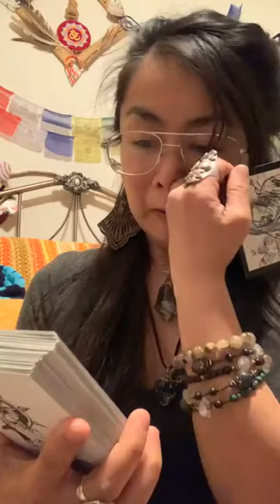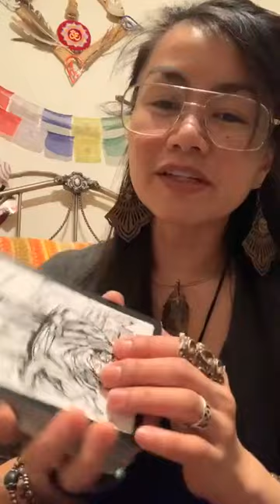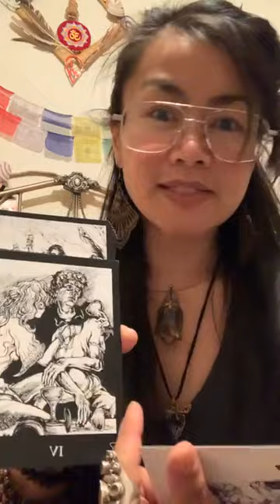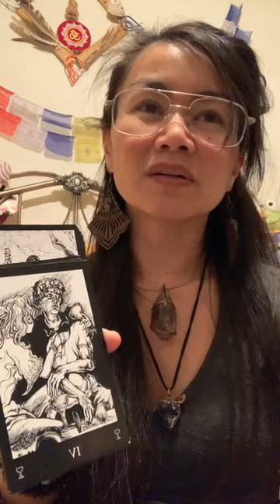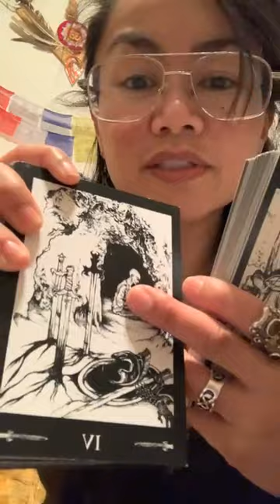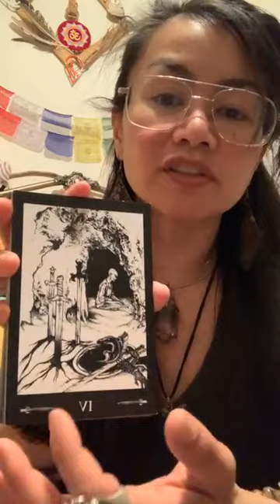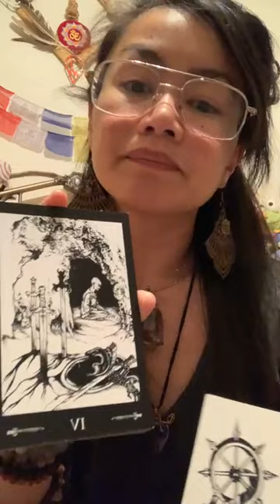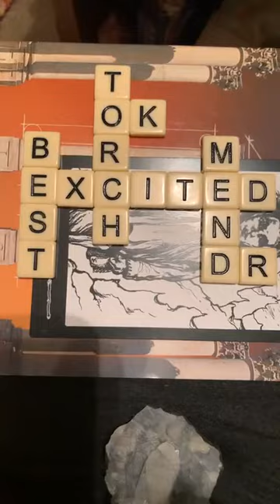February 19, 2023 (Side B) | Passing Of The Torch & the Obsoleted Incinerators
From one of my IG posts. -No sync issues. Just making a Home for It here to add context/perspective to recent tonalities & topics.

Part 2 - Somehow has some relevance to Brexit KOR (SouthKorea), & ROK when expanding the message to the Macrocosm.
After looking up its possibilities for a quick minute or less…it’s likely having to do with the reference of Renewal.
AngelNumbers #1201 am post time & #2728 full length.

Using: TheBookOfKaosTarot &

My Objective: 🤜🏽💞✨🧬🤛🏼

I’m here T🧿🧿:
….🔮 for PrivateReadings

📬: The InnerWild
…for ✌🏼😊mail.